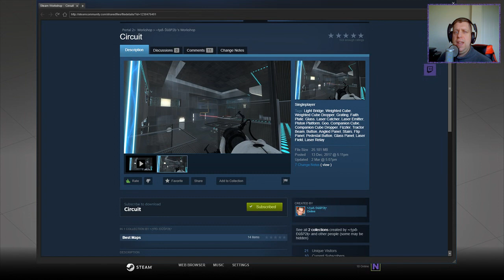[Portal 2] "Circuit" by •‹†ρđ› ĐūšР2ķ• [Replay]